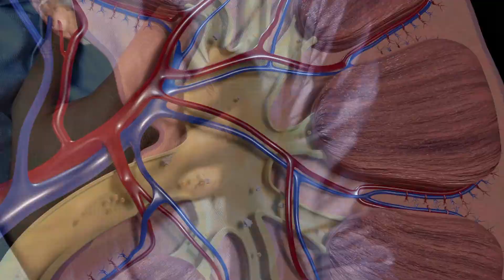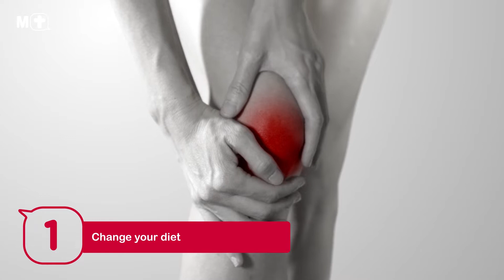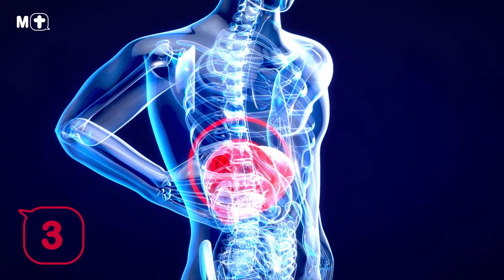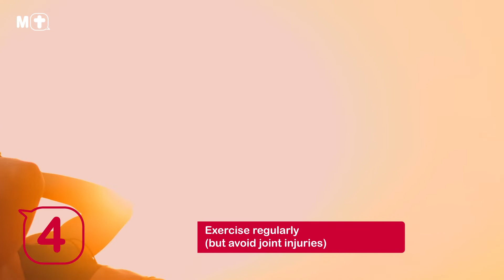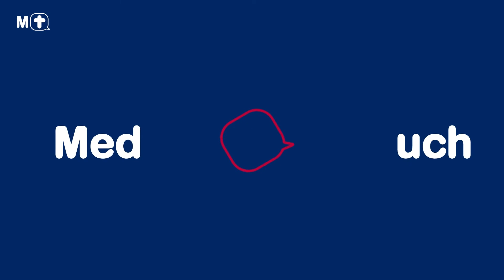5 Tips to Prevent Gout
Gout is a type of inflammatory arthritis that can cause severe pain and swelling. If you suffer from gout, these 5 TIPS can help you find relief!